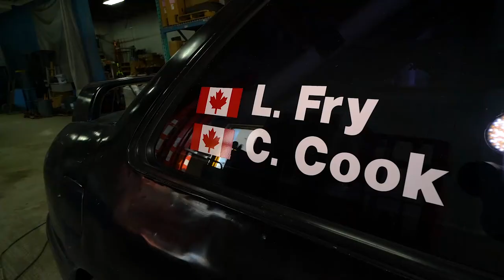Beast Paint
This is Team Stilin's first video.

Painting The Beast.

Team Stilin is :
Driver : Clint Cook
Co-Driver : Lauren Fry
Videographer/Photographer: Tyler Fry

Sponsered By:  Monza Auto